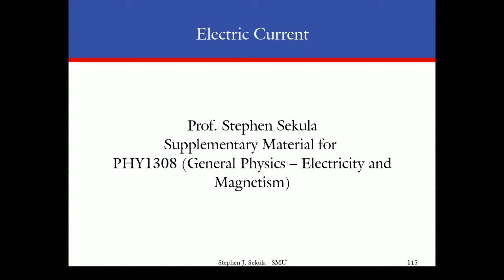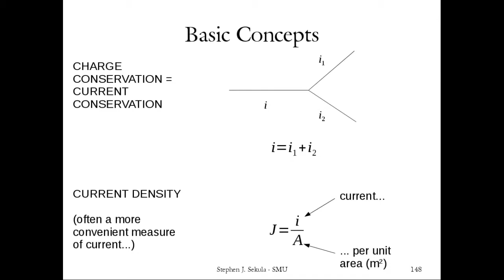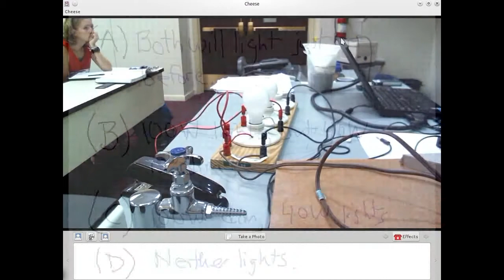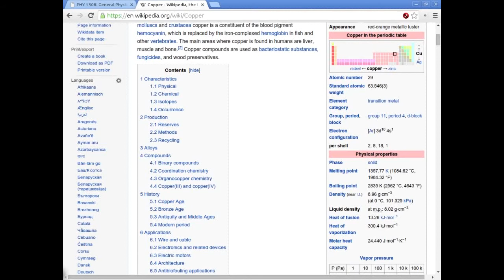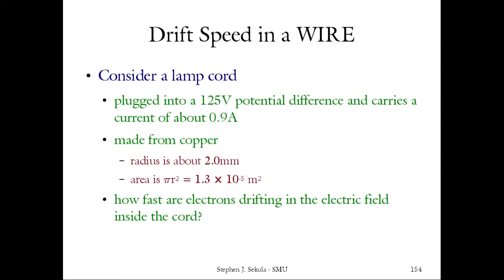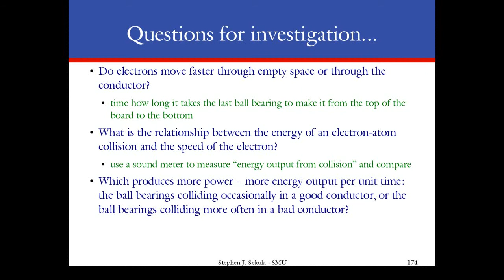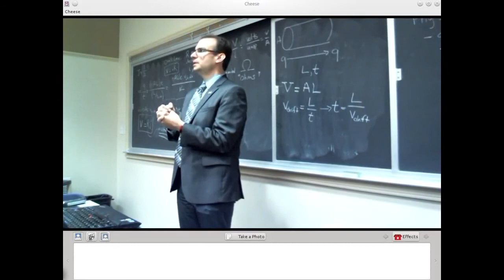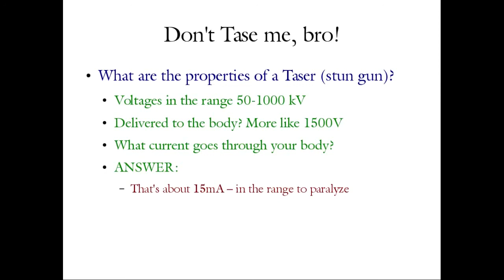Electric Current and Resistance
Electric current; resistance to electric current; the microscopic picture of materials; a gravity-based analogy to collisions and resistance to motion in materials; power and energy lost in a resistive material.